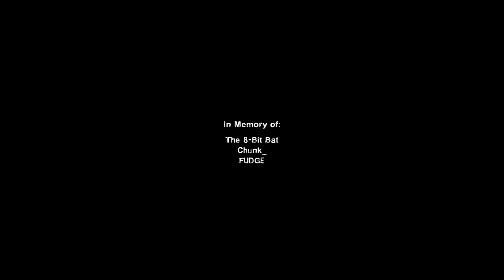Left 4 Dead 2 TOMFOOLERY (part 2)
Just some gamers, gaming